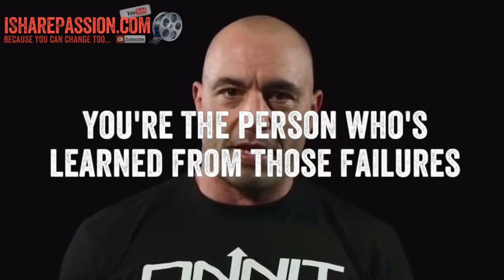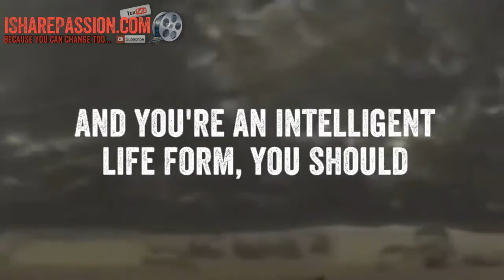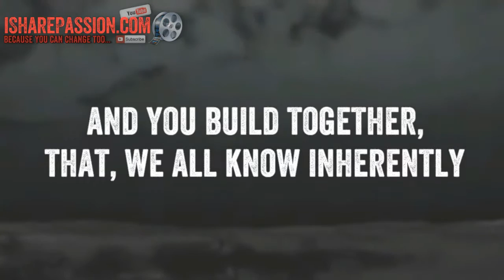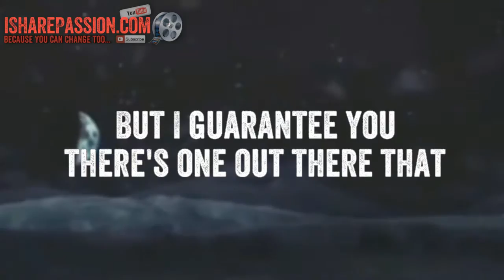MOTIVATIONAL WORDS: HOW TO SUCCEED IN LIFE AS A WHOLE... Trending video